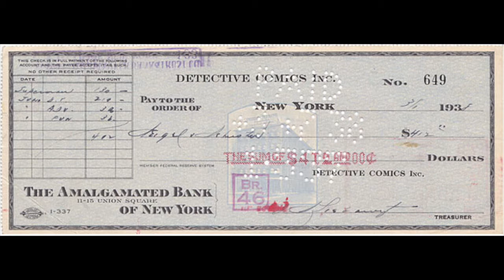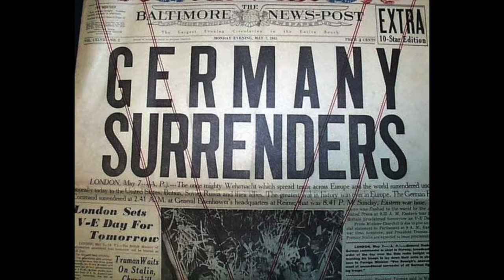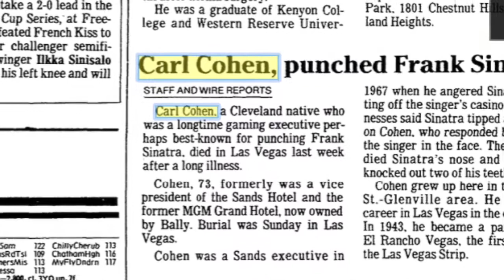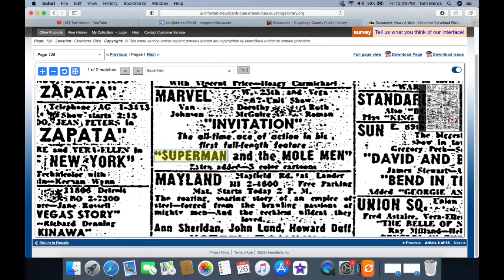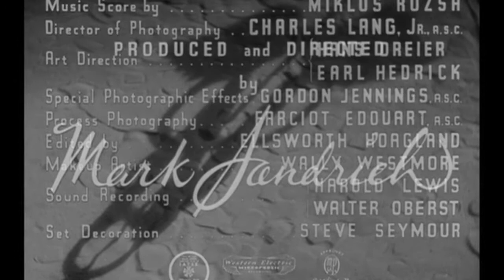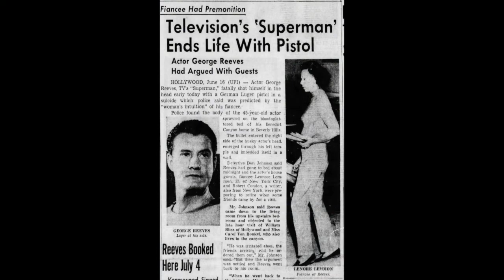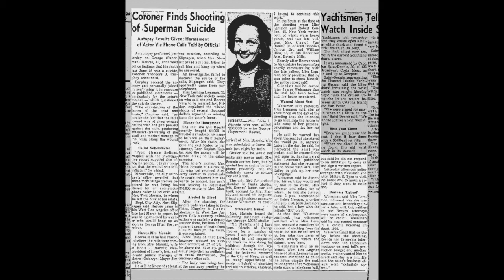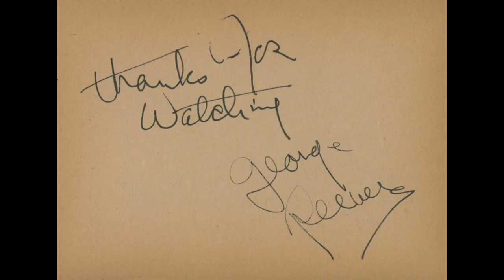Superman was created in Cleveland by Jerry Siegel and Joe Shuster.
SUPERMAN joined DC comics on March 1, 1938.  That first comic book was sold for $3.2 million in 2014.  Superman was created in Cleveland.  Tom was created in Cleveland, about the length of a football field north of the house where Superman was born.  Tom was born on March 1, 1949.  Could these two be related?   The neighborhood where Superman and Tom were born was the home of Jesse Owens, Margaret Hamilton who was The Wicked Witch of The West, and also Corey Alan.  Corey had a knife fight with James Dean in "Rebel Without A Cause."  Superman was portrayed by George Reeves on television.  He was the only Superman that "baby boomers" ever knew.  Tom traces the life of Superman and George Reeves.  Superman continues to fly, while George Reeves came to a tragic end in 1959.